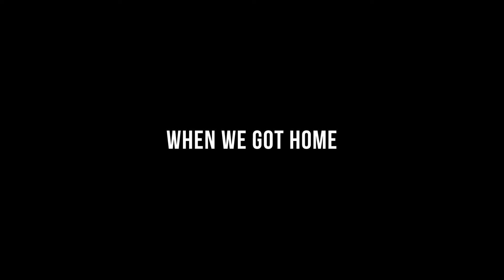JUST ANOTHER SATURDAY!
Super domestic video, not alot going on, but i recorder it anyways. btw whenever i put my phone close to the mic it creates interference i apologize for that.

GEAR

WEBSITES